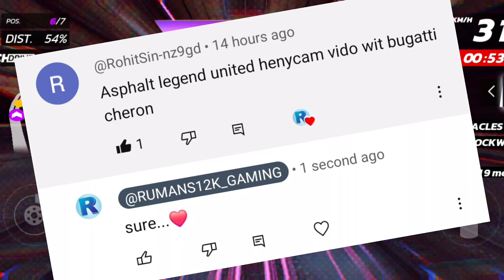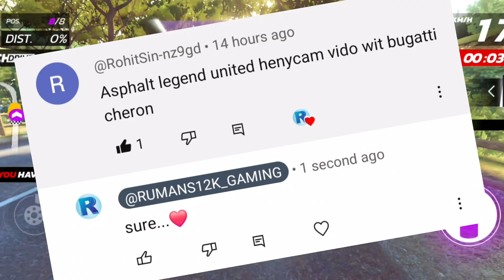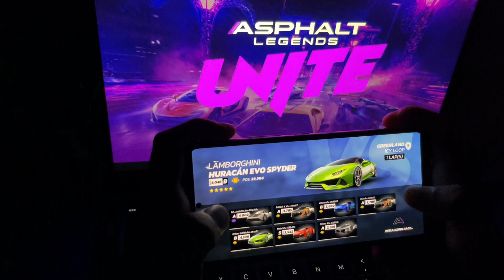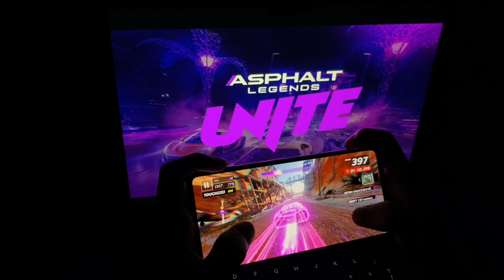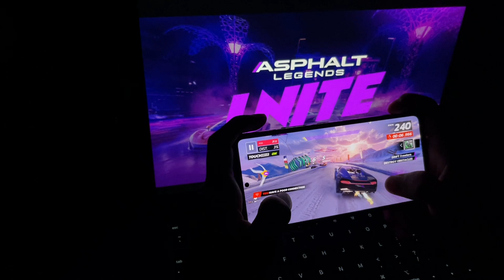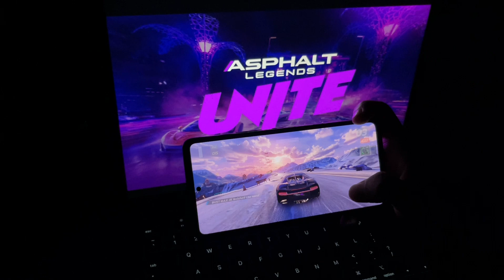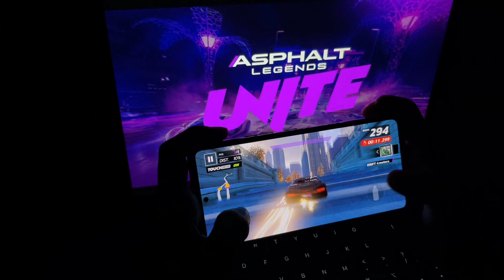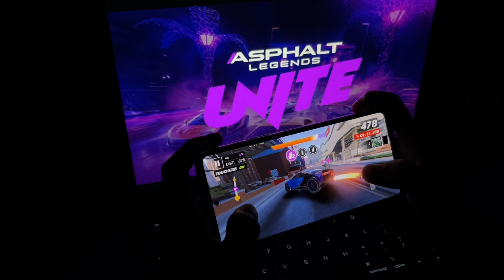ASPHALT UNITE HANDCAM GAMEPLAY | ASPHALT UNITE HANDCAM TOUCH DRIVE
asphalt unite handcam gameplay
asphalt unite handcam touch drive
asphalt unite

topic cover:-
asphalt unite
car unlocked asphalt 9
free blueprint asphalt 9
how to get free tokens in asphalt 9
how to get blueprints in asphalt 9 in hindi
asphalt 9 tokens
asphalt 9 free cars hack
how to unlocked all cars in asphalt 9
fastest cars in asphalt
how to unlock cars in asphalt 9
asphalt 9 tricks hindi
how to unlock all cars in asphalt 9 mod
asphalt 9 kaise download kare
asphalt 9 money glitch
how to get new car in asphalt 9
asphalt 9 montage
asphalt 9 money hack cheat engine
asphalt 9 fastest car
asphalt 9 fastest car fully upgraded
asphalt 9 fastest run
asphalt 9 fastest routes
muti-players gameplay
new gameplay asphalt 9
asphalt 9 all cars
asphalt xtreme gameplay android
asphalt nitro gameplay
asphalt 9 gameplay mobile
asphalt 9 multiplayer with friends
asphalt 9 gameplay multiplayer
longest sockwave ever
how to do longest nitro 2021
rumans12k gaming
best car in asphalt 9
best car in asphalt nitro
best car in asphalt 9 legends
best nitro car in asphalt 9
asphalt 9